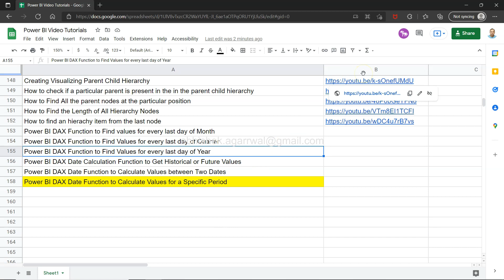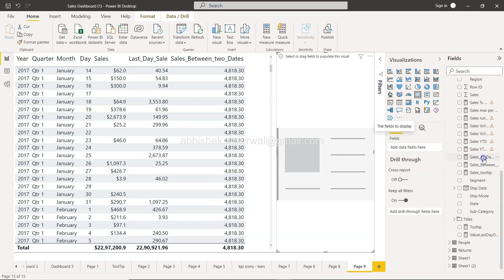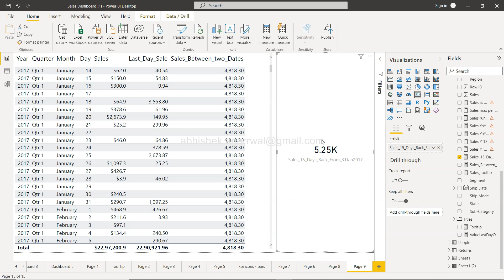Power BI Date DAX Function DATESINPERIOD to Calculate Values in Relative Time Period Interval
Power BI Tutorial for beginners on how to calculate or summarize values between a period. Here you provide a specific date and from that date you can go either backward or forward relative interval of N days or months or quarter or year back to get the values and summarize them using appropriate function.